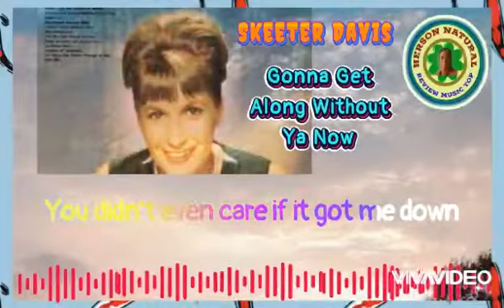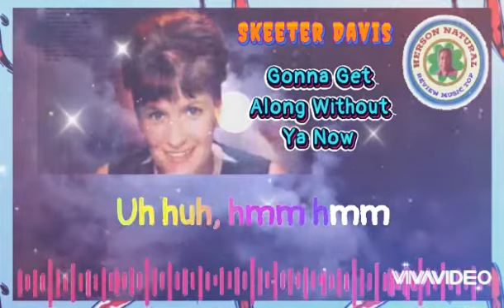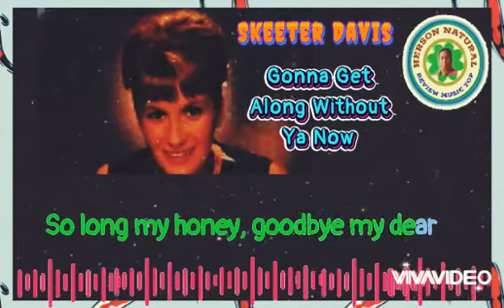Gonna Get Along Without You Now song by Skeeter Davis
Review lagu lawas Gonna Get Along Without You Now song by Skeeter Davis , mengekspos lagu sweet memori indah untuk hiburan yang menyenangkan dan menghibur hati

( Review of the old song Gonna Get Along Without You Now song by Skeeter Davis, exposing the beautiful sweet memory song for fun and entertaining entertainment )